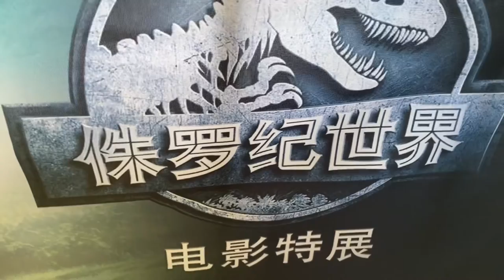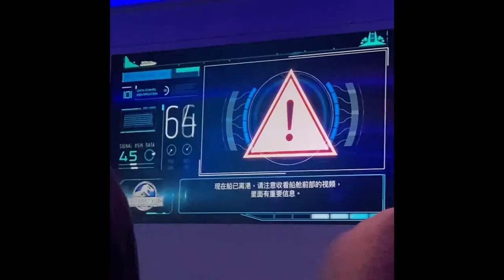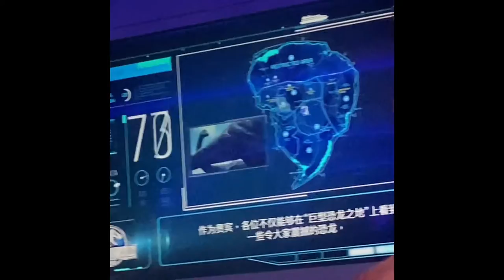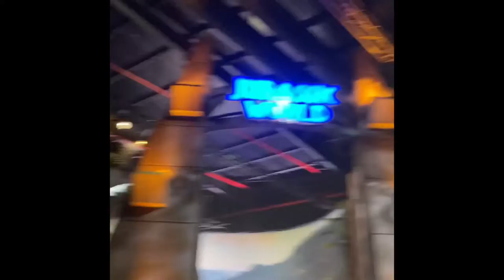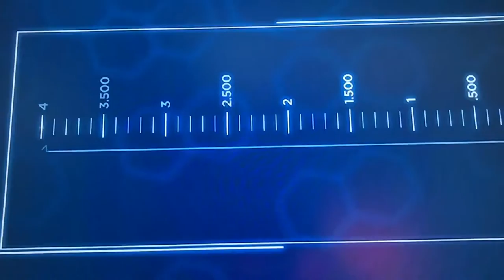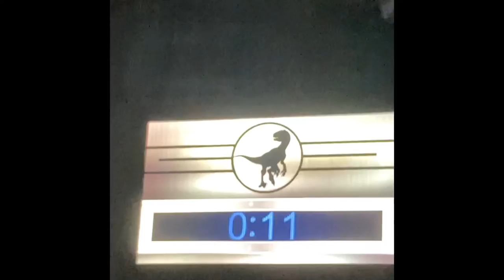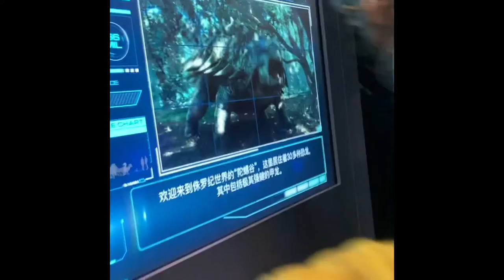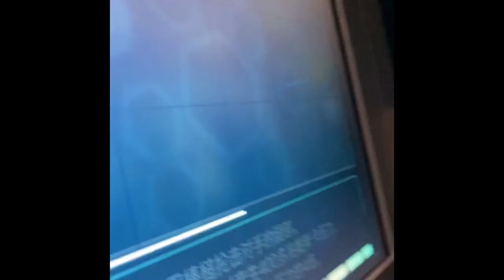Hanging out in Jurassic world the exhibition with Gold Goose.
It was super fun hanging out at jurassic world the exhibition with Gold Goose. Please be sure to check out his channel. It is good!